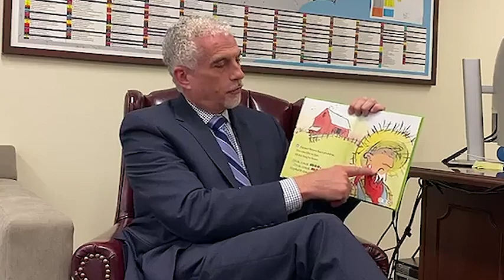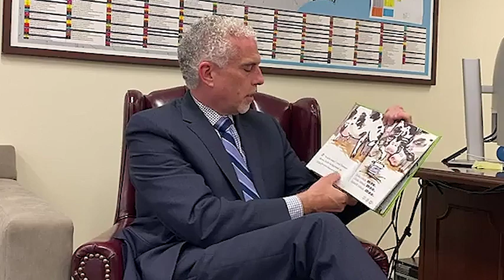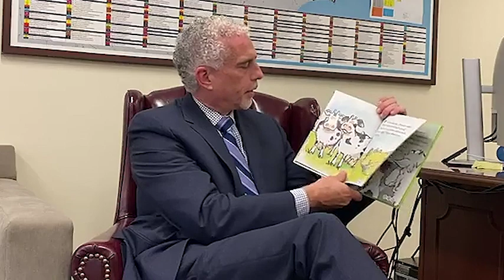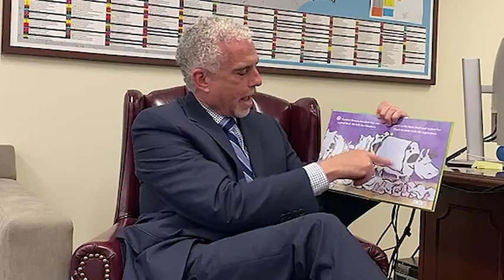DPS Public Safety Story Time with Glenn Mack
Click, Clack, Moo: Cows That Type

Written by Doreen Cronin. Illustrated by Betsy Lewin
The book tells the story of Farmer Brown's cows, who find an old typewriter in the barn and proceed to write letters to Farmer Brown.